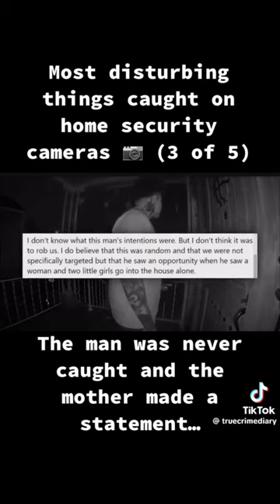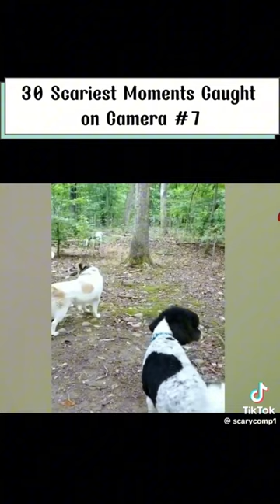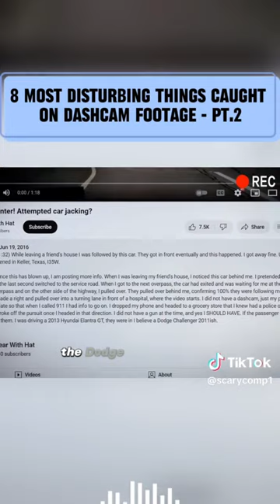Disturbing things caught on camera